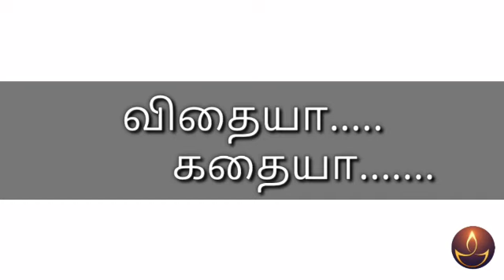விதையா... கதையா...| கட்டுப்பாடு | Namvazhvu Time | Short Film | 03.03.2021